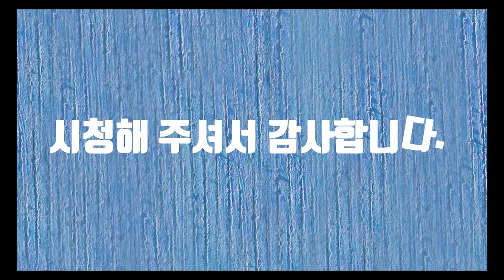Lymington Castle In NZ